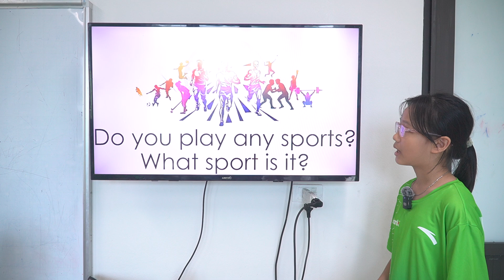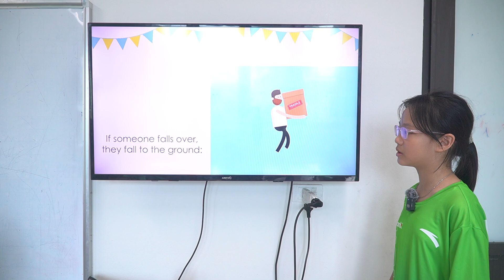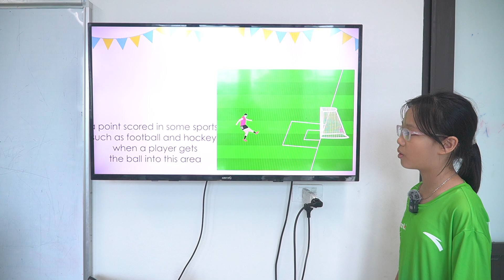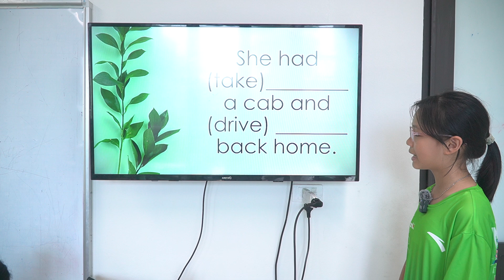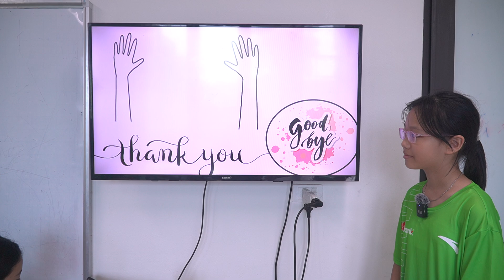Alice - K172 - Flyers - Unit 8 - Speaking Test